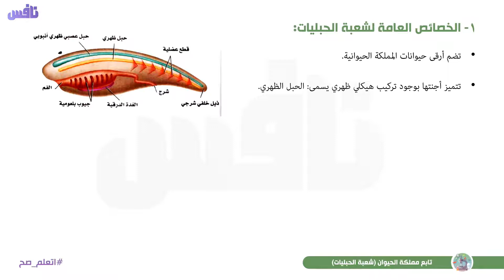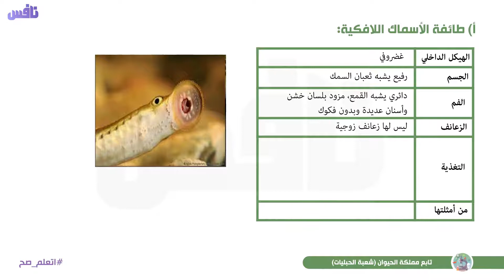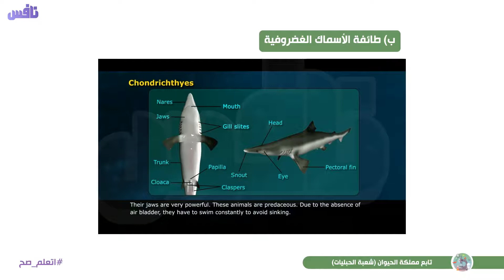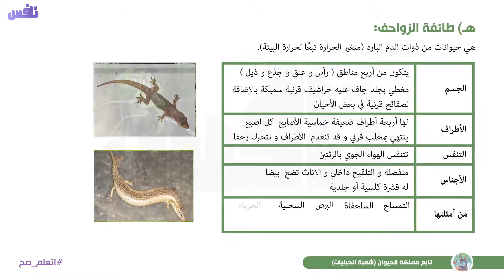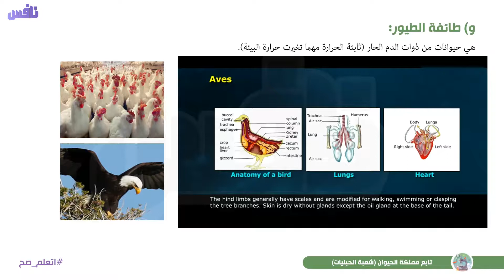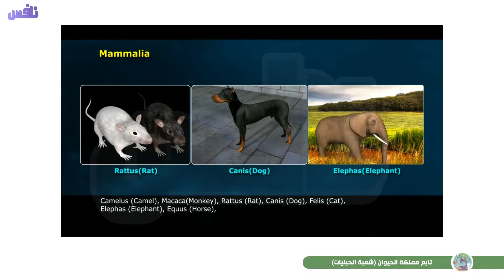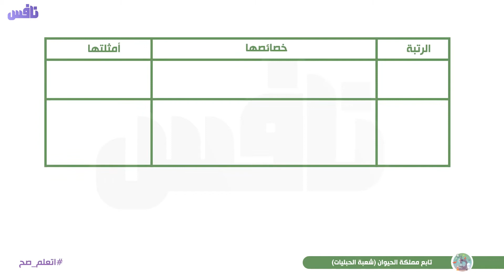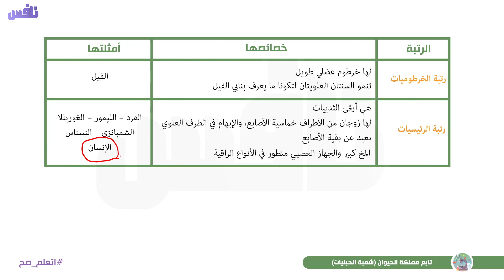تابع مملكة الحيوان (شعبة الحبليات)